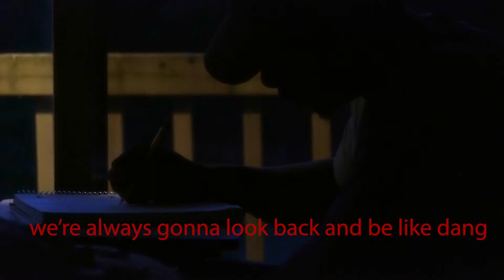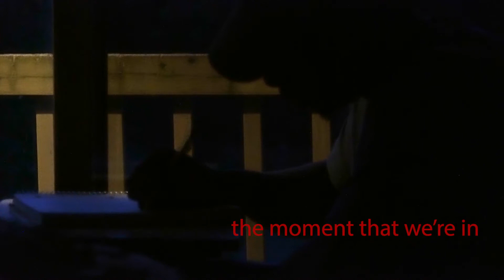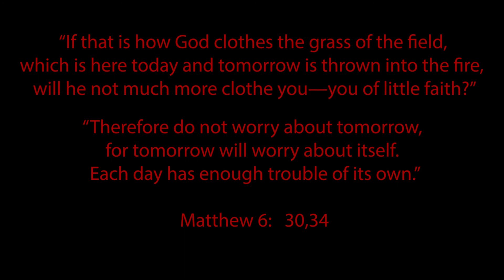Gratitude//Prayers- Godis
meditation and a rendition of Moving Pictures Silent Films by Great Lake Swimmers.

shot and edited: Godis